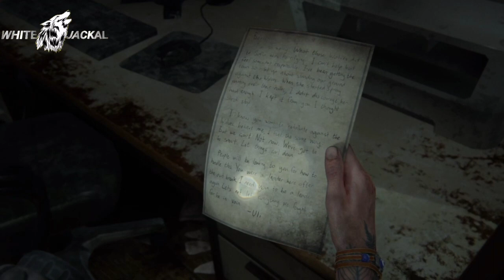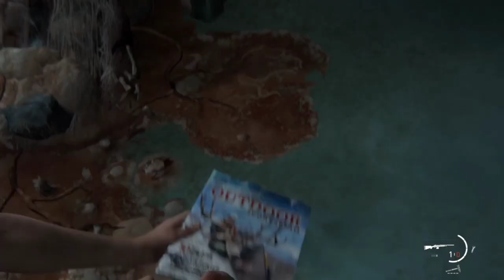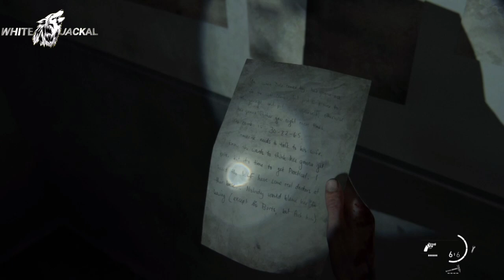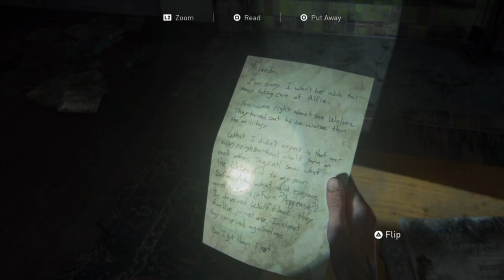THE LAST OF US 2 WALKTHROUGH GAMEPLAY PART 14